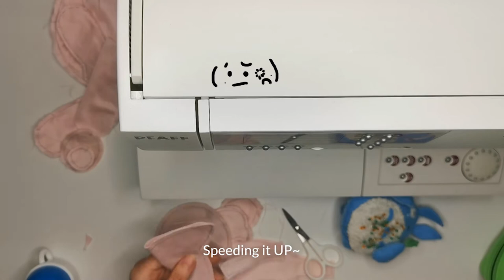How To make a pig plush toy - DIY handmade soft toy plush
A cute video on how I made my 1st Pig Prototype - OOAK handmade soft toy plush

Send me a comment or two if you have any questions, you'd like to suggest something for my next video or just plain liking this ( ^ ^ )~

Catbun soft toys are personalised, eco friendly and 100% handmade in Melbourne, Australia. Perfect for newborn, birthday occasions and even get well soon wishes. We provide gift wrapping with hand embroidered name personalisation and a personalised message provided by you.

Catbun plushies are all limited edition.

and read the descriptions below that video for more info on our PROMO.

Huge thank you to KUWAGO for the great music!
Song: Little Story
Artist: KUWAGO